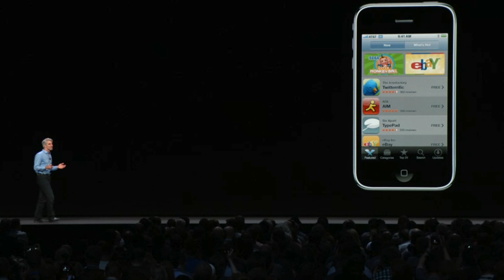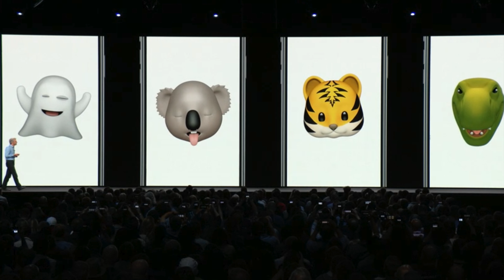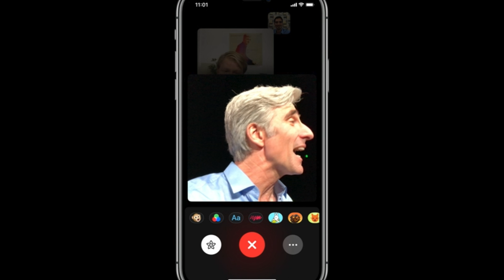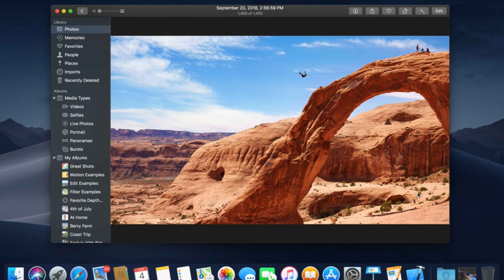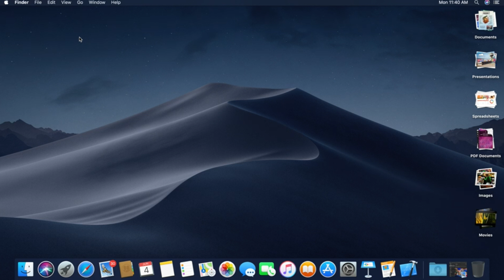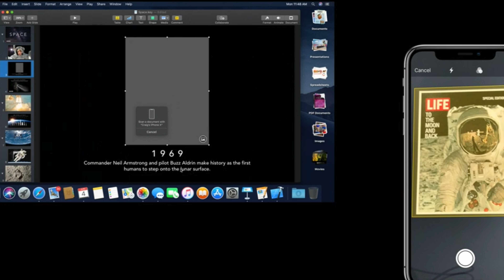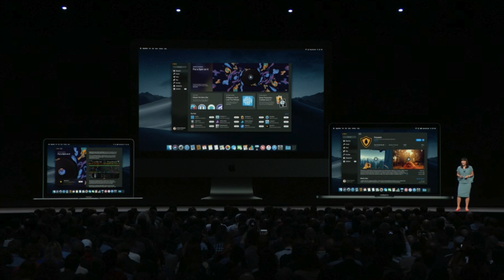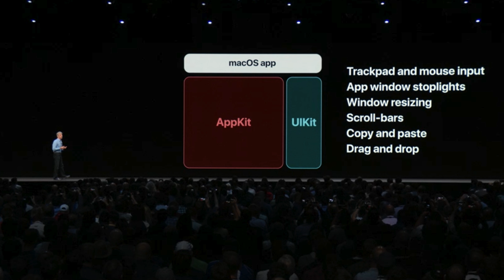wwdc 2018 recap